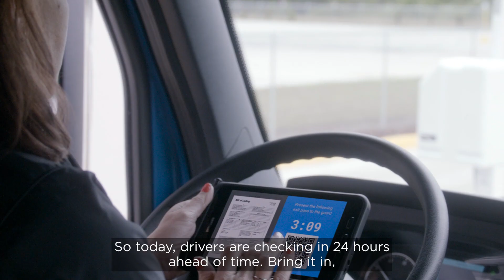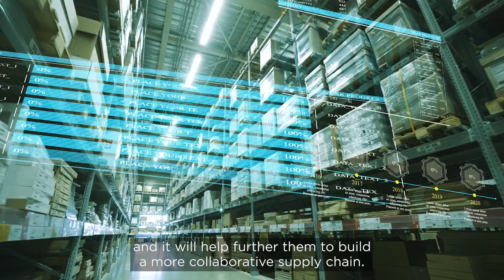Digitizing the Supply Chain Through Contactless Delivery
Contactless Delivery has become an essential part of the supply chain over the past few years. With the help of GS1 Standards, businesses are able to tackle inventory fulfillment in a more efficient and effective manner, streamlining the exchange of information throughout the supply chain.